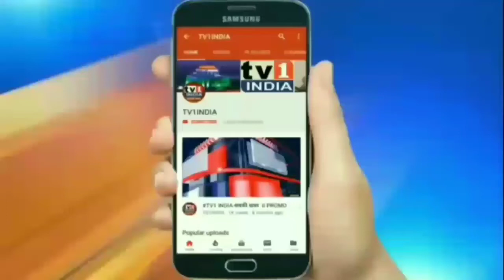कर्फ्यू के बीच कैसी है आम लोगों की जिंदगी | देखिए आम चर्चा